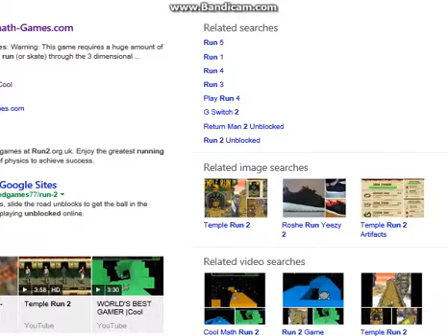Run 3 & Run 2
Brings Back Nostalgia